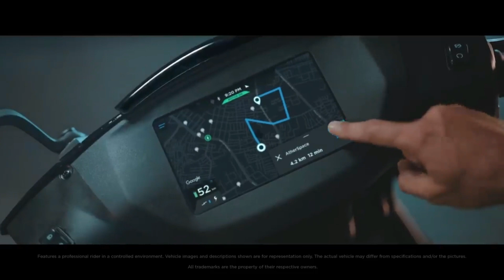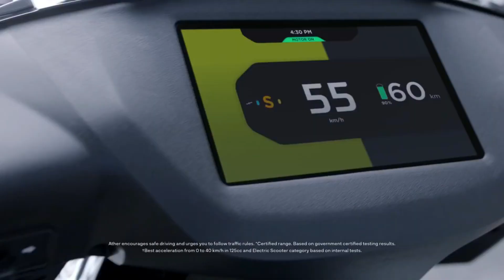Ather Scooter New OTA Update : New Features Added On Ather Scooters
Ather Energy is rolling out a new over-the-air (OTA) software update for its electric scooters, the Ather 450 Plus and Ather 450 X, that will bring a couple of useful new features, along with some functional improvements and bug fixes. The Atherstack Borg (10.2.0) OTA update is now being sent out in batches to owners of the Ather 450 X and Ather 450 Plus & the new features has disclosed in the video.